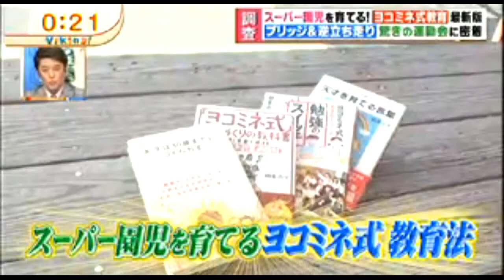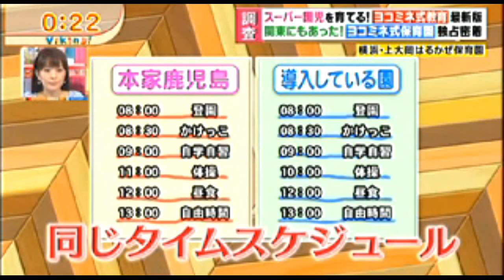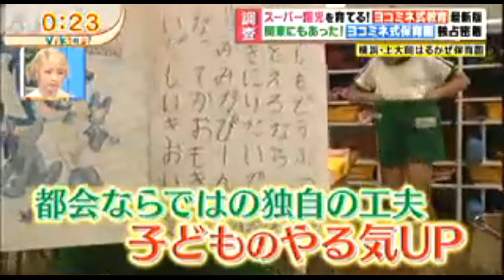【JAPAN TRIP】The popular Japanese kindergarten 【Yokomine style】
【JAPAN TRIP】The popular Japanese kindergarten 【Yokomine style】　SUB4SUB
Yokomine style education forefront grow super kindergarten ... to extend the children of dial air-fuel was found in the wonders of the athletic meet (secret) surgery and is teaching and advance to the classroom in the Kanto evolution.